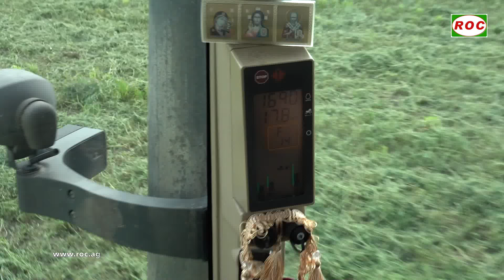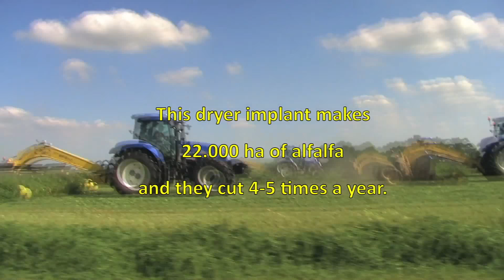ROC merger with 6 bar pick up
ROC merger with ROC 6 pick up